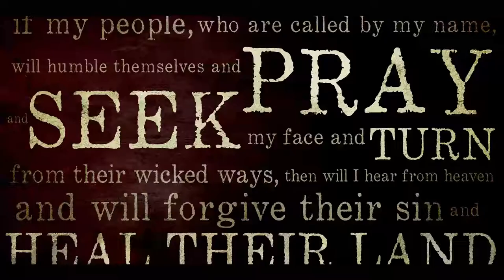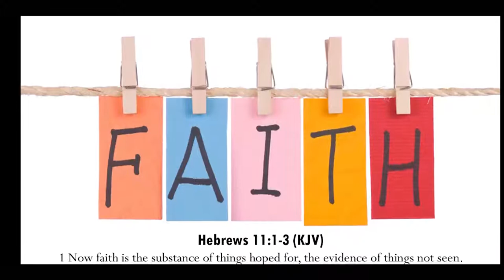Shiloh Announcements July 22, 2017